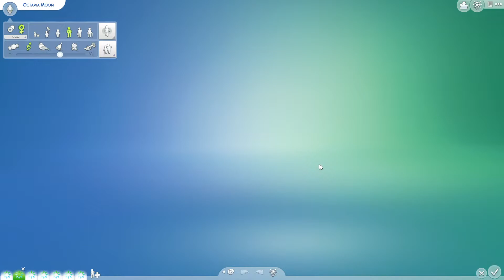Sims 4 - ABC Legacy - O10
Aquatami
Sims 4 Gallery Id: Aquatami